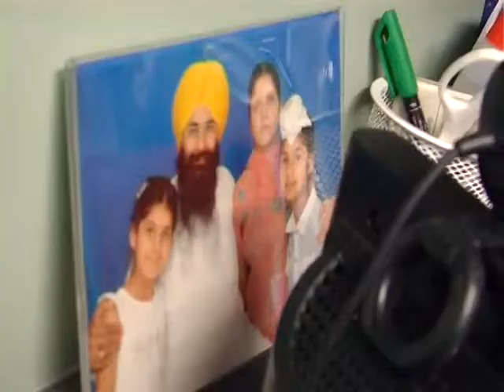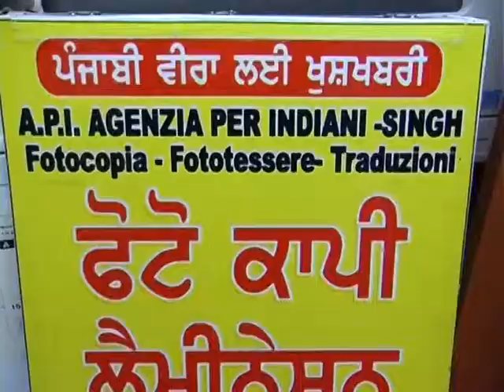KANG API MILAN ITALY